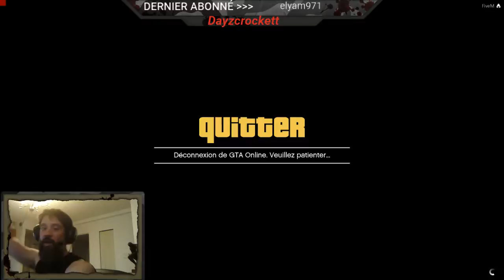RottenV:R Franc-Tireur en ville